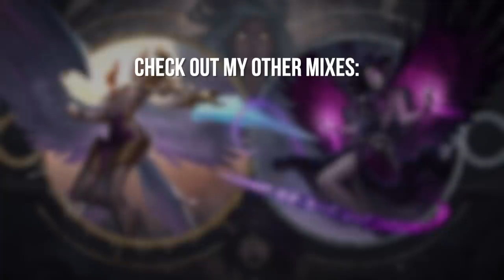Best Songs for Playing LOL #112 | 1H Gaming Music | EDM Mix 2019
Best Gaming Music 2019 | ♫ Epic Songs to play League of Legends & more games!

Featured Tracks:

00:00 Dread Pitt - Reckless (ft. C.)
03:24 Sub Urban - Cradles
06:53 Despotem - Stay (Ft. Laurien van Buuren)
09:41 7 Minutes Dead - Without Chu (feat. Emsi)
12:58 Cloud 41 - Ride Away (feat. Drama B)
16:19 ÉWN - The Light
19:32 Jim Yosef & Elisha - Ignite
23:23 CloudNone - Blue To Blue
26:52 King CAAN - Go Again ft. ELYSA
29:51 Midoca - Poor Surgeon
33:21 Prismo - Stronger (Raiko Remix)
36:27 LAZRDASH - Hardships (ft. JZeta)
39:43 Good Gasoline - Heart In Tokyo
42:41 King CAAN feat. James Ty - Silence
45:55 Real Hypha - Getaway (feat. Dan Millward)
49:11 Venus Theory - The New Divide
53:40 FlashSound - Wonder